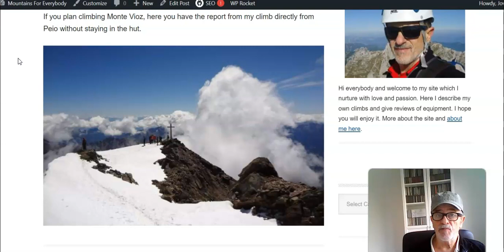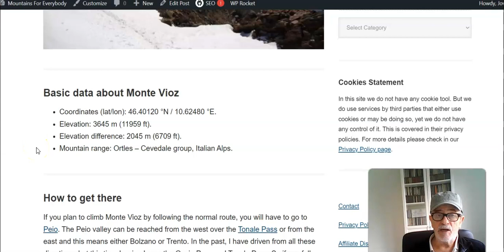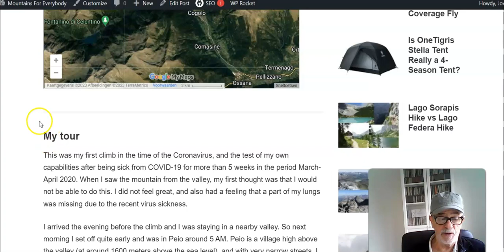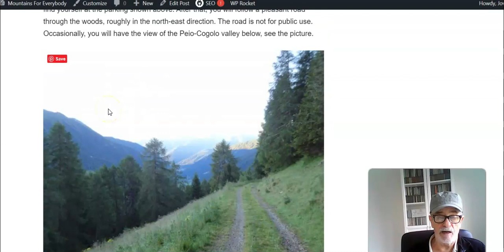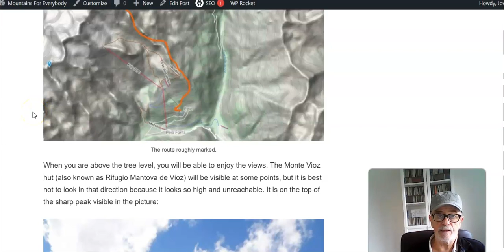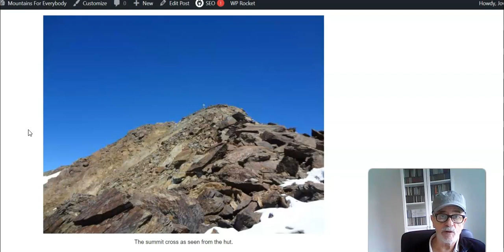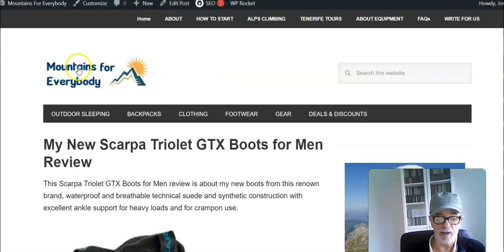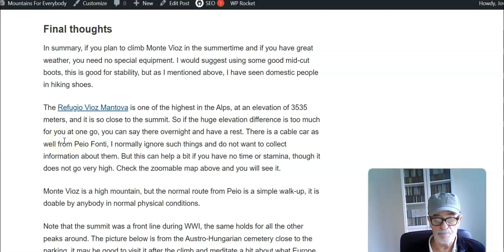Climbing Monte Vioz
If you plan climbing Monte Vioz, here you have the report from my climb directly from Peio without staying in the hut.